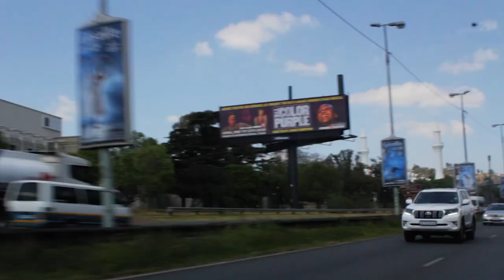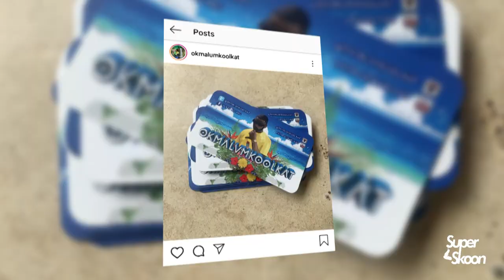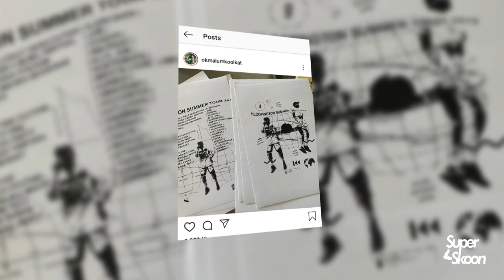Super Skoon Conversations Ep. 5 ft. Okmalumkoolkat on Streetwear, sneakers & music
For episode 5, we got to kick it with Okmalumkoolkat who got us to restore his sneakers and we got to sit down and talk about a him being an accidental sneaker head & a lover of sneakers, his ideas on streetwear and the possible release for his upcoming album.

Super Skoon: We Clean and Protect Sneakers.

Follow and like our pages.